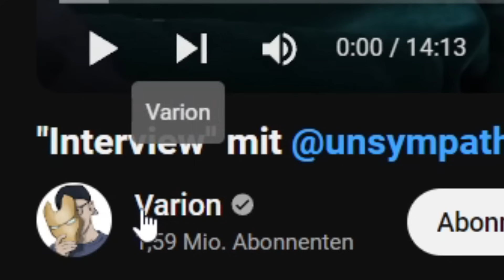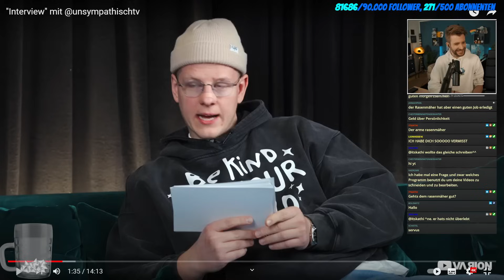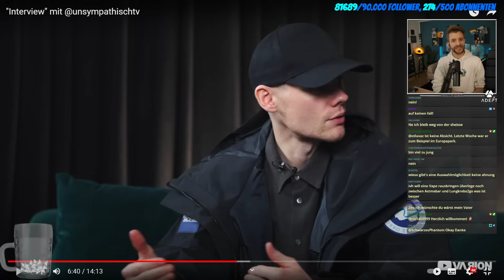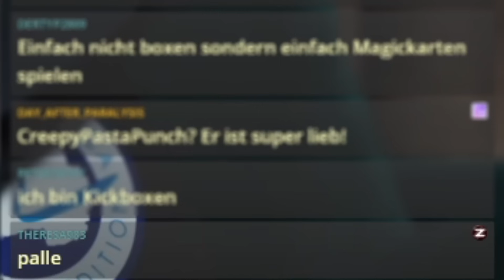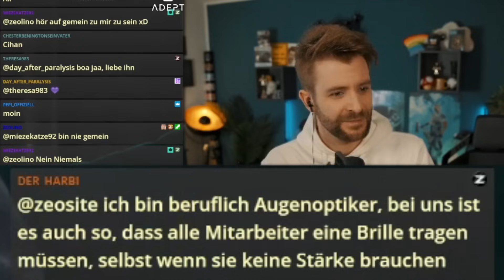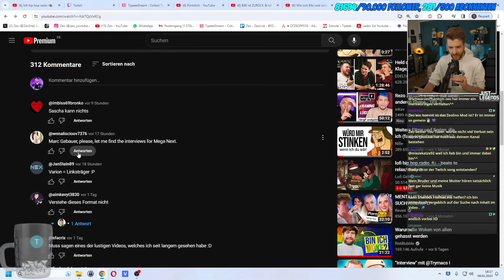Das DÜMMSTE Interview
Zeo reagiert auf Varion: "Interview" mit @unsympathischtv